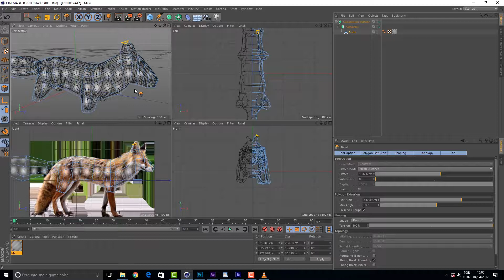PULLIP 309 Pulando Etapas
Neste vídeo a gente continua o modelo, pulando algumas etapas. É porque o importante são as linhas mestras de construção, e não o detalhamento. O detalhamento é lição de casa.
Vai vendo e aprende a goma forte.